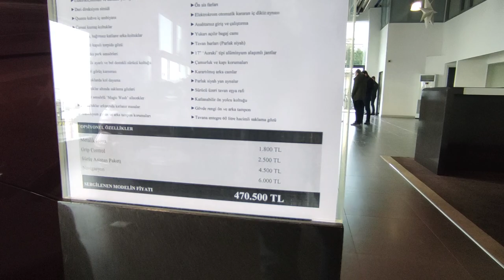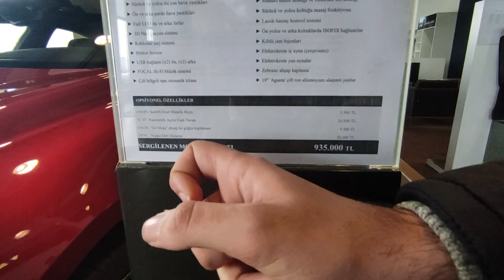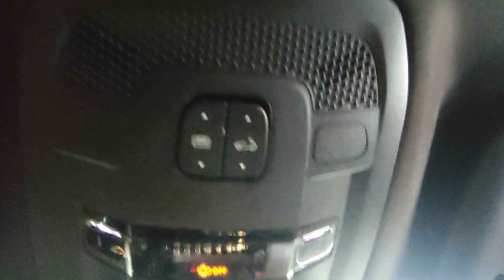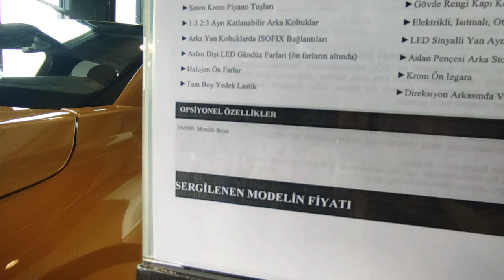PEUGEOT'TA FİYATLAR NASIL? | Rifter, 508, 208 | OtoGrafi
Bu videoda Peugeot Şançelik Otomotiv'de fiyatlara baktık. Umarım Beğenirsiniz. İyi Seyirler.